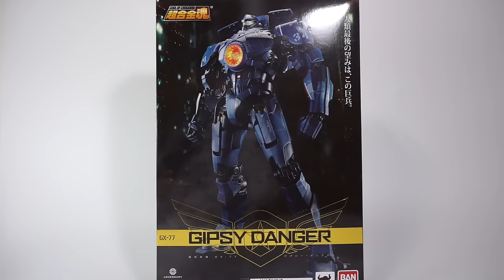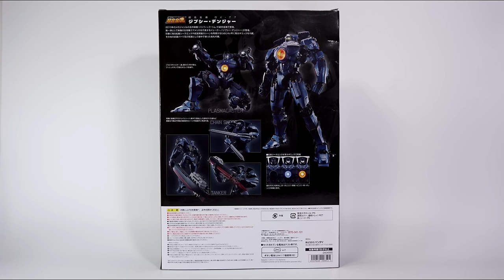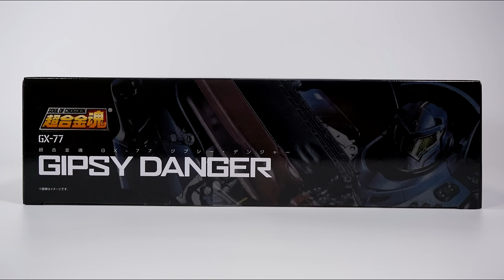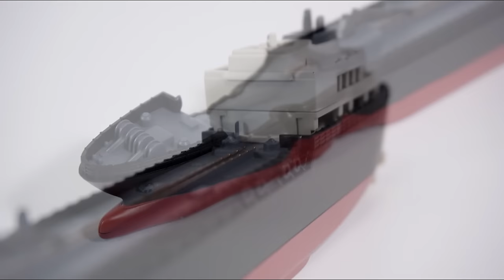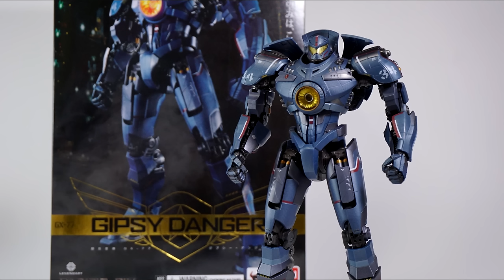Soul of Chogokin GX-77 Gipsy Danger, 超合金魂 ジプシー・デンジャー, 집시 데인저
《 BGM & SE 》